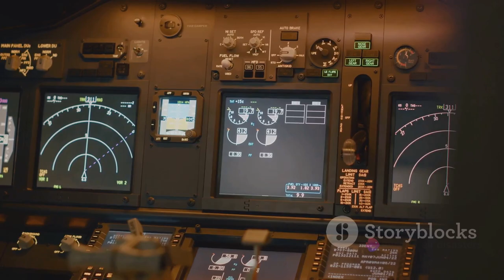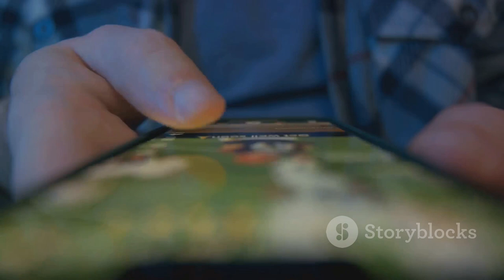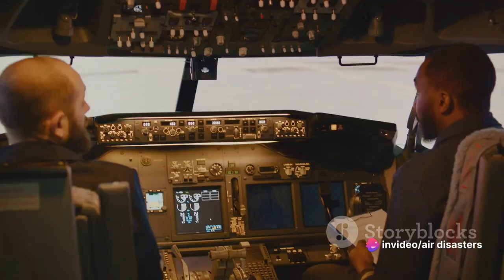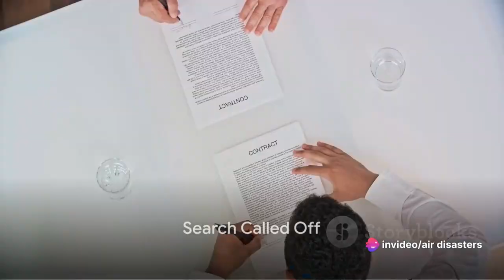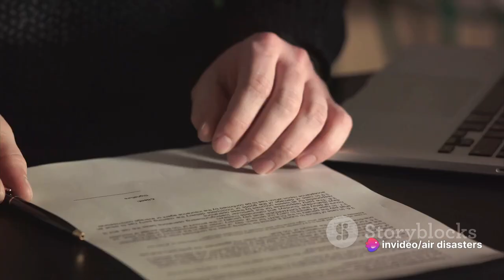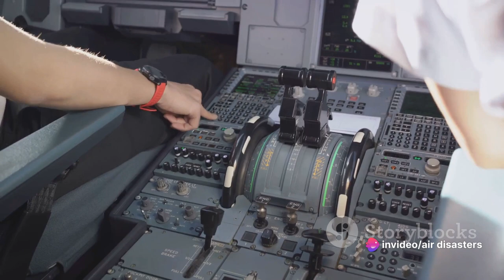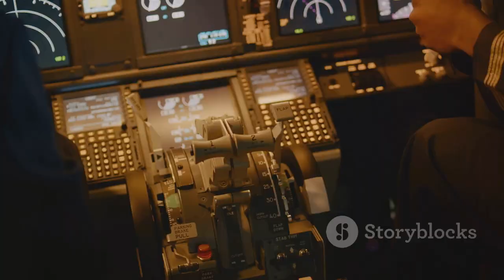What Really Happened to Malaysia Airlines Flight 370 | EP 2 | The Debris Discovery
Welcome to our video where we dive deep into the mystery surrounding the discovery of MH370's debris and the countless theories surrounding its baffling disappearance. Join us as we analyze the latest findings, uncover hidden clues, and explore the most compelling explanations behind this perplexing aviation enigma. From possible hijackings to government cover-ups, this video uncovers it all. Buckle up and get ready for a thrilling journey into the unknown. Let's spread the curiosity and unravel the truth together!

OUTLINE:

00:00:00 The Vanishing of MH370
00:02:07 The First Debris
00:04:15 The Uncontrolled Descent
00:06:32 Search Called Off
00:08:49 Theories and Speculations